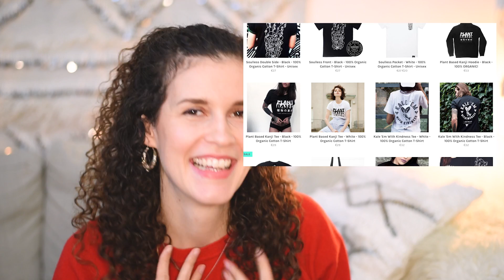NATURKOSMETIK & FAIR FASHION FAVORITEN Januar | heylilahey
Werbung weil PR Samples / unbezahlt Heute gibt es eine kleine, aber sehr feine Auswahl meiner Beauty-Favoriten aus dem Monat Januar! Ich stelle euch immer nur vor, was mir wirklich gefällt, das kann einen Monat dann auch mal weniger sein, dafür bekommt ihr nur "echte" Favoriten zu sehen :)

Was waren eure Favoriten im Januar?

Fair Fashion Pullover, Maska (*PR Sample), ausverkauft, aber hier ist der Shop

Da ich oft danach gefragt werde, verlinke ich unter Videos nun auch meine Fair-Fashion-Shopping-Tipps sowie ein paar Antworten zu FAQs

Vlogs filme ich immer mit (meine ist schon etwas älter, das neuste Modell
Sit-Down-Videos filme ich mit (ist eine Vollformat, nicht wirklich nötig für Videos)
Meine Lichtboxen
Ich bearbeite meine Videos mit Adobe Premiere

Auf meinem Kanal dreht es sich hauptsächlich um die Themen Beauty, Naturkosmetik, vegan Food, Beauty-Tutorials, Haulternatives, DIYs, Fair Fashion, Ethical Fashion, Second Hand und vieles mehr! Letztes Jahr war ich außerdem auf Weltreise und dazu gibt eine ganze Playlist und es kommen auch noch ein paar Videos dazu! Außerdem liebe ich es zu vloggen, so dass auch zwischendurch mal Vlogs aus meinem Alltag kommen. Hinterlasst mir einen Kommentar, falls ihr euch ein spezielles Video wünscht!